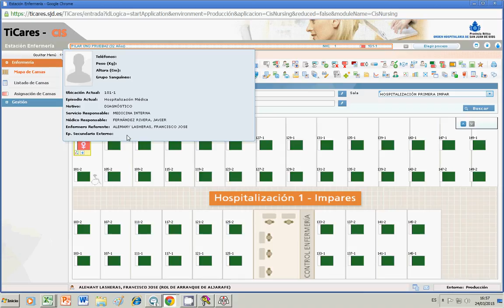TiCares_Barra activa del paciente